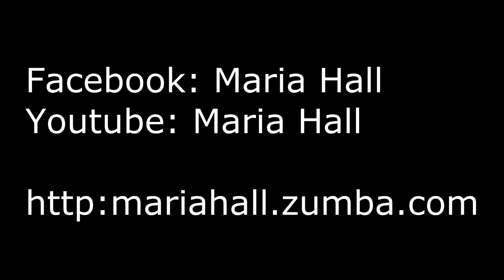Oliver Twist D'banj - By Maria Hall Sweden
Choreo used in my Zumba (r) Fitness class